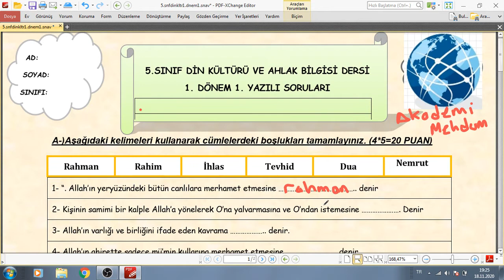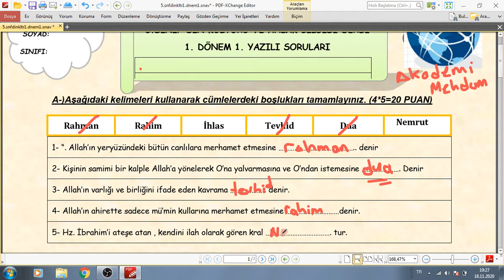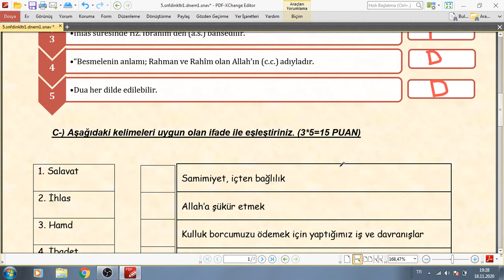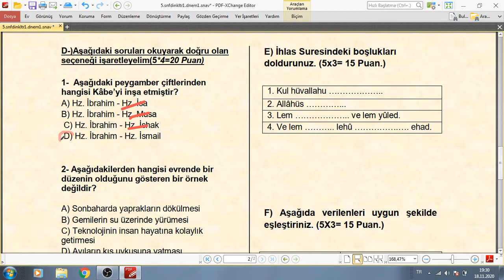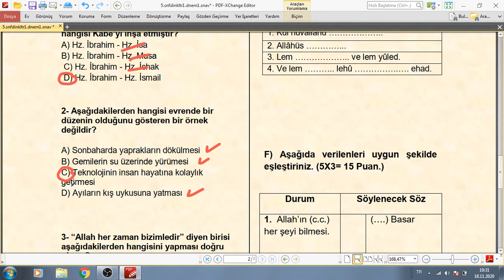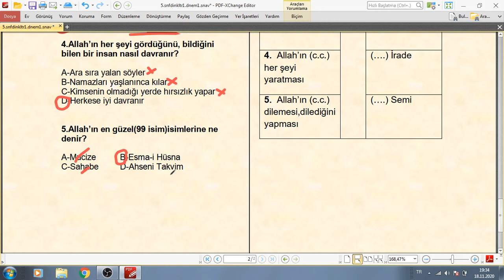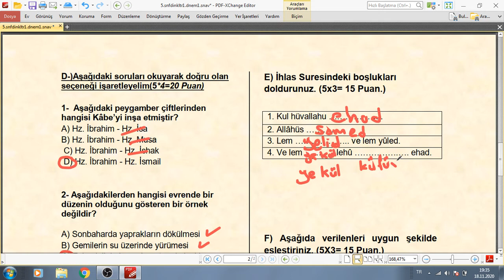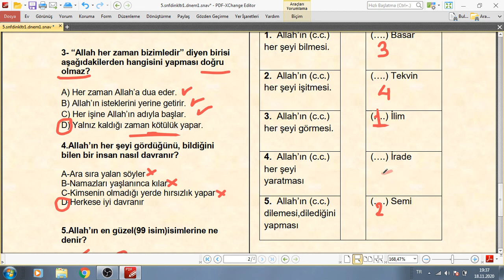5.Sınıf Din Kültürü ve Ahlak Bilgisi 1.Dönem 1.Yazılı 2.Video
5.sınıf din yazılı,
5.sınıf din kültürü 1.dönem yazılı,
5.sınıf din kültürü 1.dönem 1.yazılı,
5.sınıf din kültürü kitabı
5.sınıf din kültürü kitabı cevapları
5.sınıf din kültürü
5.sınıf din yazılı soruları 2.dönem,
5.sınıf din yazılısı,
5.sınıf din yazılı soruları 1.dönem 1.yazılı,
5.sınıf din yazılısı 1.dönem,
5.sınıf din yazılısı 1 dönem 2.yazılı,
5.sınıf din yazılısı 1.dönem 1.yazılı soruları,
5. sınıf din yazılı soruları,
5.sınıf din yazılı soruları,
5. sınıf din yazılı,
5 sınıf din kültürü yazılı soruları,
5.sınıf din kültürü 2.yazılı,
5 sınıf din yazılı,
5. sınıf din kültürü yazılı,
5 sınıf din kültürü yazılı,
5.sınıf din kültürü yazılı soruları ve cevapları,
5. sınıf 2. dönem 1. yazılı din kültürü,
5.sınıf din 2.dönem 1.yazılı,
5 sınıf 1 dönem 1 yazılı din kültürü,
din 5. sınıf 1. dönem 1. yazılı,
5. sınıf din 1. dönem 1. yazılı 2020,
5. sınıf 2. dönem 2. yazılı din kültürü,
yazılıya hazır mısın 5. sınıf din 2. dönem

5.sınıf din kültürü kitabı pdf
5.sınıf din kültürü kitabı cevapları meb yayınları
5.sınıf din kültürü 2.dönem 1.yazılı soruları
5.sınıf din allah inancı
5.sınıf din allah inancı test
5. sınıf din allah'ın sıfatları
5. sınıf din kültürü allah inancı testleri
5.sınıf din kültürü adap ve nezaket testleri
5.sınıf din kültürü adap ve nezaket konu özeti
5.sınıf din kültürü allah vardır ve birdir test
5.sınıf din bilgisi 2.dönem 1.yazılı soruları
5.sınıf din bilgisi 1.dönem 1.yazılı soruları
5 sınıf din beceri temelli sorular
5 sınıf din bep 1 dönem 1 yazılı
5 sınıf din bep 1 dönem 2 yazılı
5.sınıf din bilgisi 1.dönem 2.yazılı soruları
5. sınıf din bulmaca
5.sınıf din cevapları
5. sınıf din cevap anahtarı
5. sınıf din cevapları meb yayınları
5 sınıf din caminin bölümleri
5. sınıf din testi çöz 2. dönem 1 yazılı
5.sınıf din dersi 1.dönem 2.yazılı soruları
akademi mehdum,
akademimehdum,
akademi mehdum din kültürü,
akademi mehdum dinkültürü 5,
akademi mehdum youtube,
akademimehdum google,
dinkültürü yazılı 2021